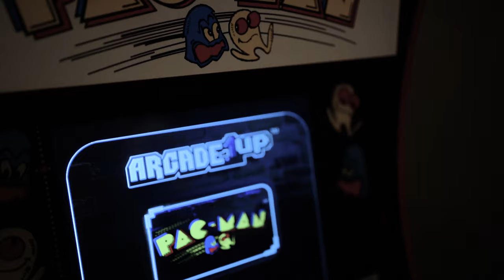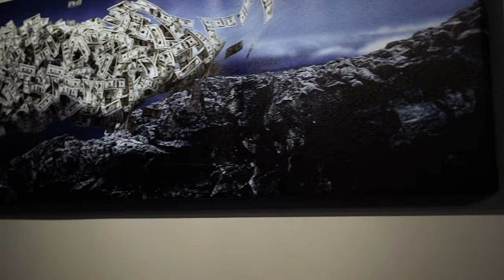MIC CA$H - CHANDELIER (OFFICIAL MUSIC VIDEO)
TRAP (TAKE RISK APPLY PRESSURE) OUT NOW !